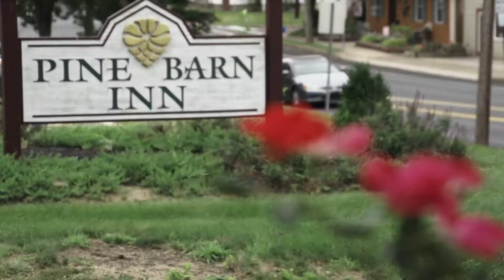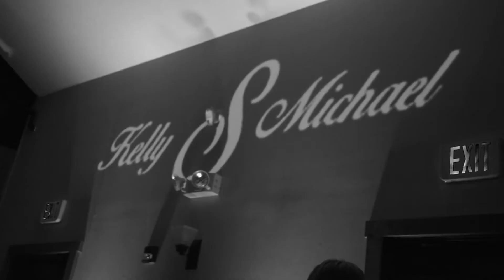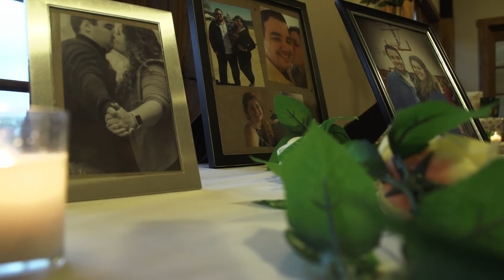Kelly & Michael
Kelly & Michael's Wedding at the Pine Barn Inn Danville, PA